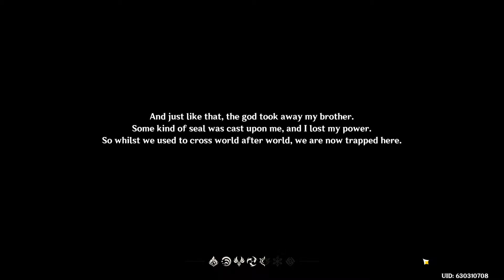GENSHINE IMPACT INTO GAMPLAY #1 [NO COMMENTARY]